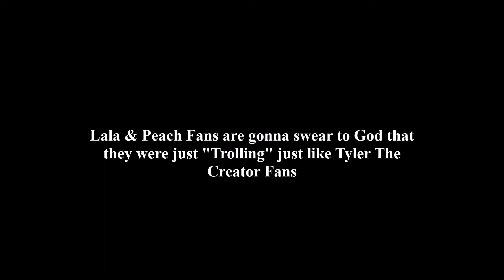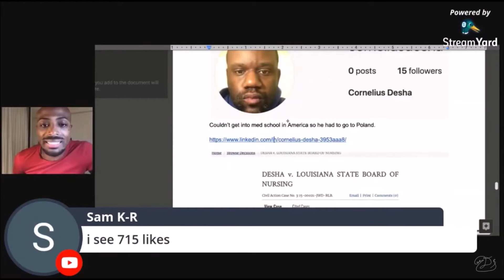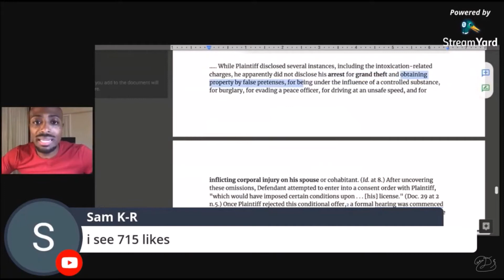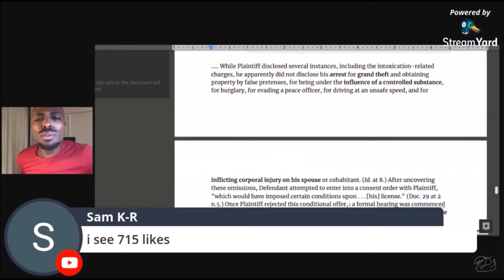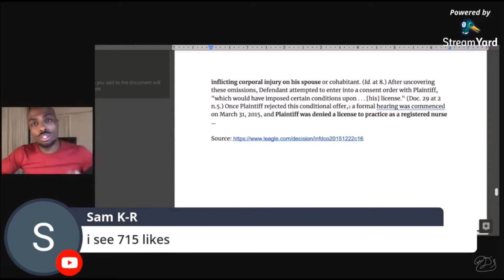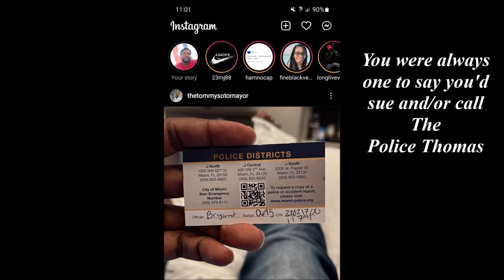The ManHoSphere & The Sand Salesmen Charlatans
It's been a long time coming. I've had my eyes on these ManHoSphere niggas for the last 5-6 years analyzing their way of thinking, and I came to the conclusion (just like the rest of those MGTOW dudes) they're a bunch of closest disgruntled Simps. I won't tell you what to do nor how to live, but will make sure I give you my perspective; and perhaps you can get something outta me speaking about experiences I went through in my personal life within my content. This is a video Collage; but I got no vocals/actual words for these Charlatans niggas right here.

Instrumental:
Raheem Flowers Work Wit Me
Raheem Flowers Rekindled